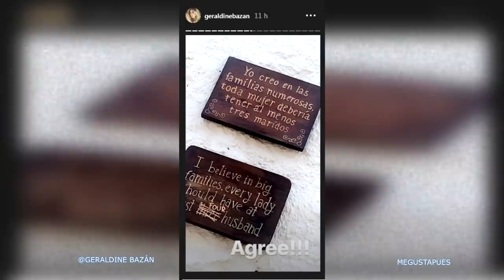¿Indirecta? Geraldine Bazán REACCIONA mientras Gabriel Soto celebra sus 44 años con Irina Baeva